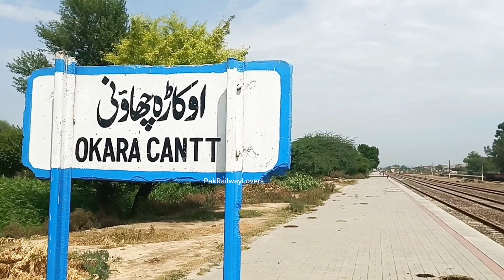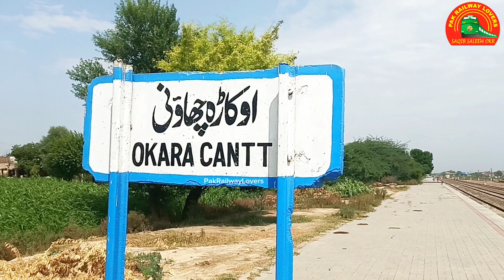اوکاڑہ کینٹ پر نان سٹاپ ٹرینوں کے نان سٹاپ ایکشن | Alama Iqbal Express | Tezgam Express| GreenLine🇵🇰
at Okara Cantt.
7up Tezgam Express.
9up Alama Iqbal Express.
5up GreenLine Express.
10dn Alama Iqbal Express.
Non Stop Through pass.